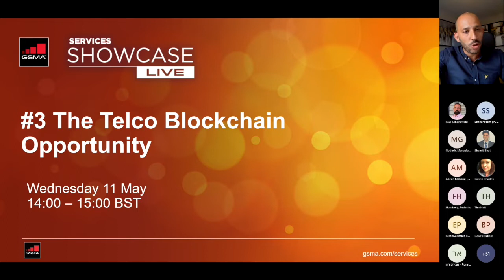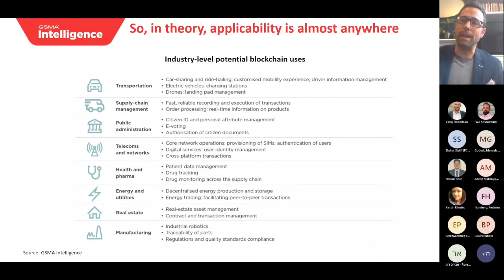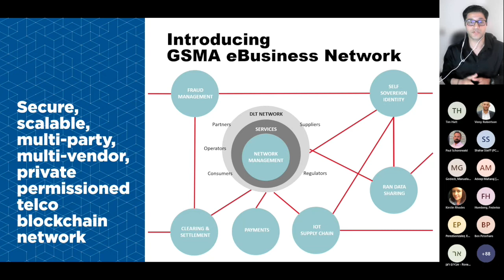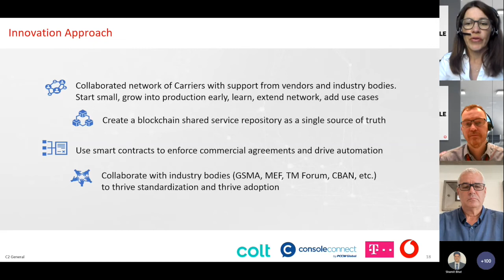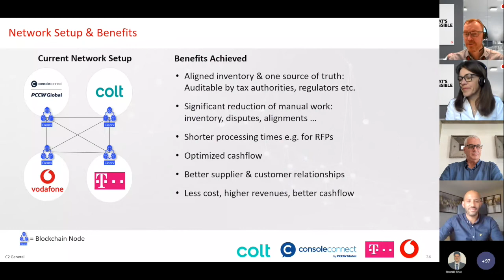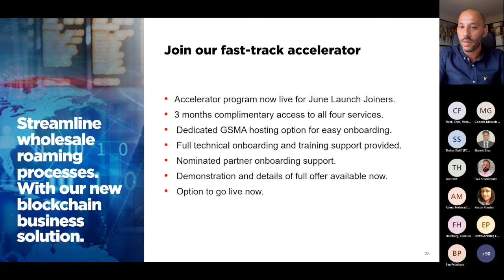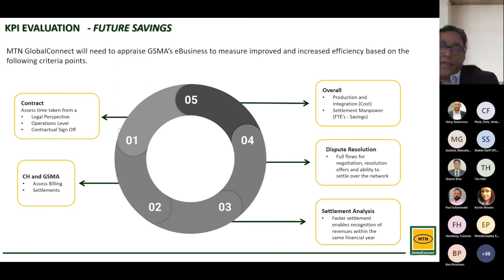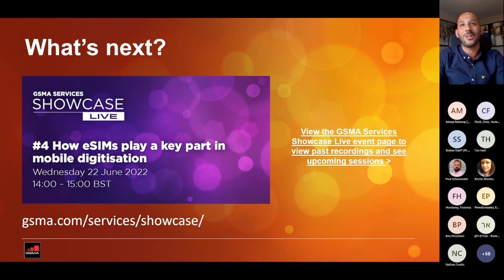GSMA Services Showcase Live - #3 The Telco Blockchain Opportunity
How can Blockchain streamline complex inter-operator business processes, ready for 5G and IoT?

Watch this session to find out!